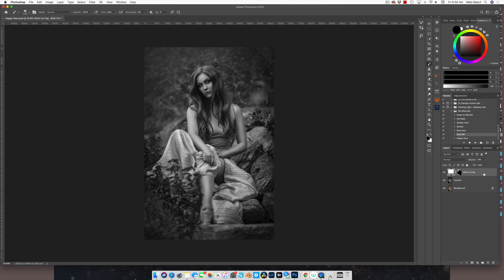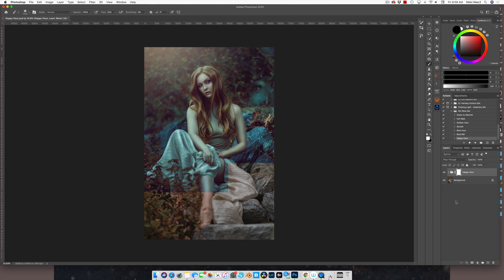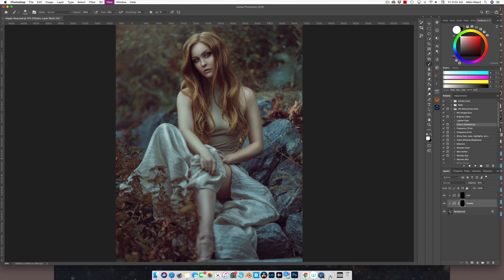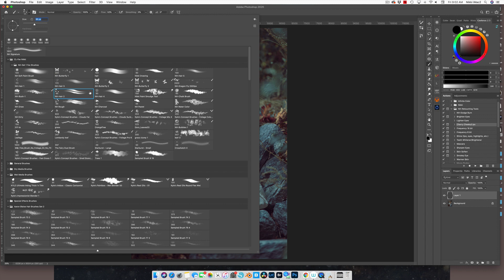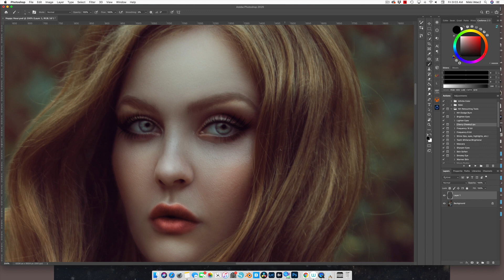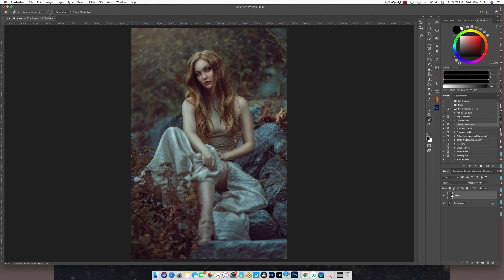Bliss Actions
Here I demonstrate how to use my Action Sets.

This is my latest set called BLISS ACTIONS.